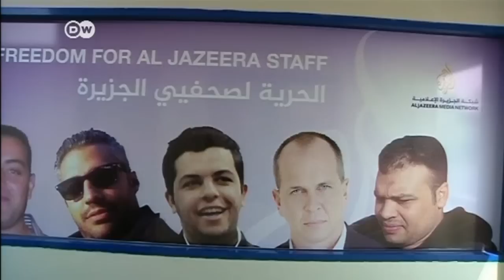Mansur: Keine Auslieferung | DW Nachrichten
Nach zweitägigem Gewahrsam hat der prominente arabische Fernsehjournalist Ahmed Mansur die Justizvollzugsanstalt in
Berlin-Moabit verlassen. Der Berliner Generalstaatsanwalt
hatte Mansurs Entlassung angeordnet. Der Journalist wird damit von Deutschland nicht an Ägypten ausgeliefert.